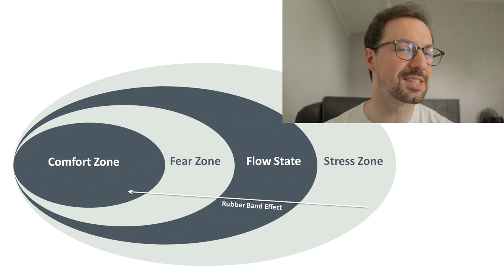Mastering Comfort Zones & Flow State & Applying Them To Dating | That Dating Anxiety Guy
If you're a beginner to 'daygame' or cold approach then having a clear understanding of your limitations will help to progress you and your results faster. Everyone thinks they know how comfort zones work, but lets put that to the test. This diagram is MY VERSION of the comfort zones and how I believe this can and should be applied to daygame and street approaching. Tried and tested through thousands of approaches!

If you're anxious about having a conversation with a woman (especially if you haven't done it before or for a while), no need to go straight into a deep, flirtatious conversation. Start small (like a compliment or asking directions), and incrementally build up your confidence, reduce your anxiety and get more comfortable being in the environment to effectively progress. before you know it, your new comfort zone will be talking to women on the street, in cafes, museums, etc.

00:00 Introduction to comfort zones
01:01 What are the comfort zones?
06:03 Applying the comfort zones to dating & 'Daygame'
10:15 What is the 'Rubber Band' effect?
11:59 How to move & stay into 'flow' state
15:58 Comfort Zone exercise & important point
17:37 Outro

Summary:
Comfort Zone: the most relaxed and safe state that your body can be in, comfortable staying in your current fixed habits and routine.
Fear Zone: Challenging your limiting beliefs to correct your fight or flight response to the initial fear.
Flow State: You become grounded, present & develop a hyper focus as you openly learning and challenge your beliefs further. Replacing any old experiences with new ones.
Stress Zone: Either pushing your limitations too far or the experience of fatigue, after being in flow state for too long.
Rubber band effect: Overshooting the fear and flow zones, straight into the stress zone too quickly. Causing a dramatic run back into the original comfort zone and putting up a strong resistance to move out of it.
Moving to Flow state: Progress incrementally, testing fears and anxieties until you reach flow state. Mildly test your stress zones but continue to focus on fear zone (to find an equilibrium). Take breaks and rest appropriately to avoid staying in the stress zone or cause the rubber band effect.

Collaborations welcome!